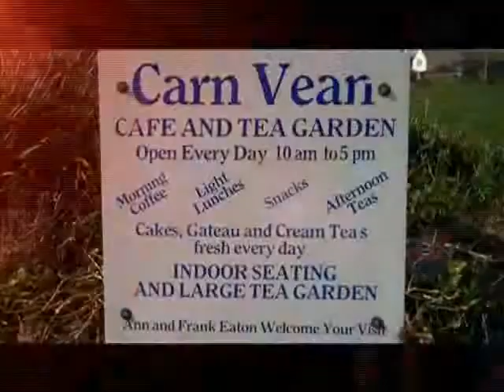Lifeboat Crew saves Fisherman - from radio scilly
A fisherman was saved by the Lifeboat Crew. Chris Thomas talks about the incident.